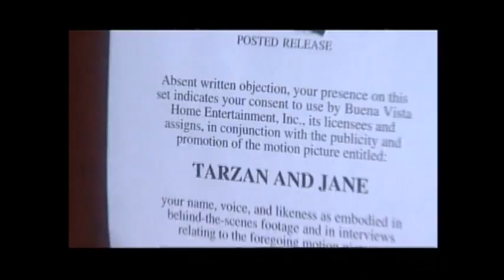Mandy Moore -- the song of life 2002 tarzan and jane music video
enjoy the pop rendition of  mandy moore =]